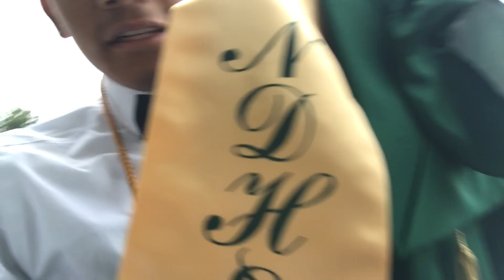Graduation Day 👨‍🎓 Class of 2019